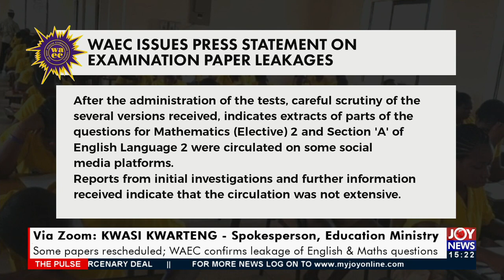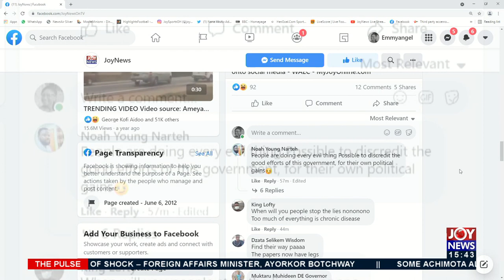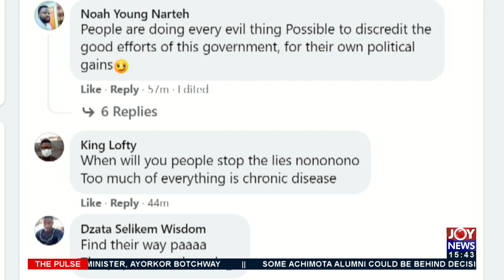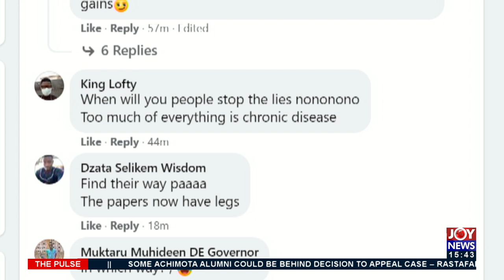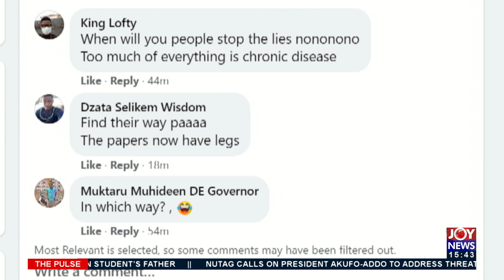WASSCE 2021: Aspects of mathematics and English papers leak – WAEC confirms (15-9-21)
WASSCE 2021: Aspects of mathematics and English papers leak – WAEC confirms - The Pulse on JoyNews (15-9-21)